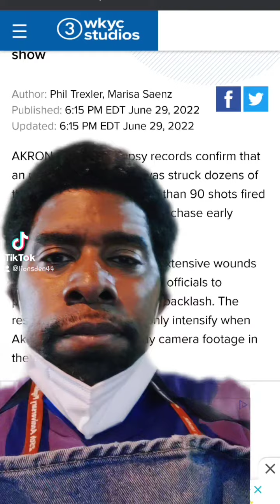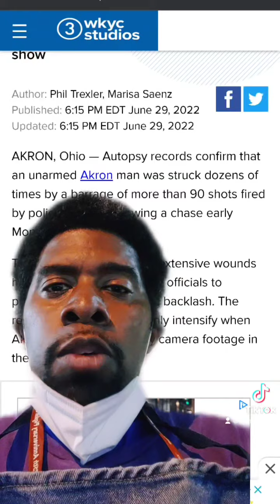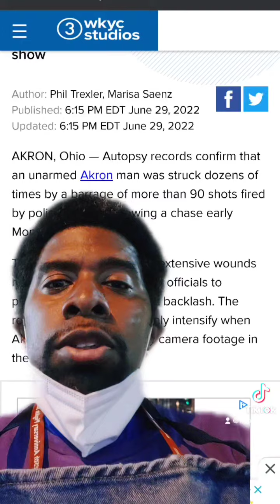update tiktok jaylandWalker akronohio akronpolicedepartment